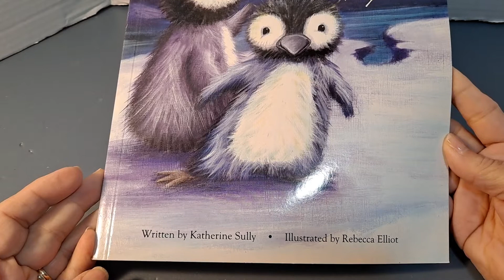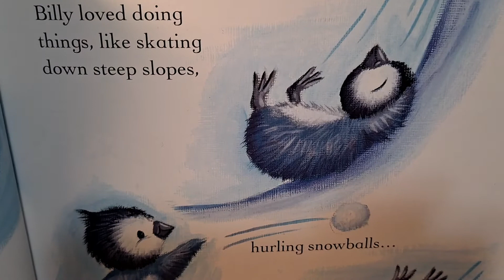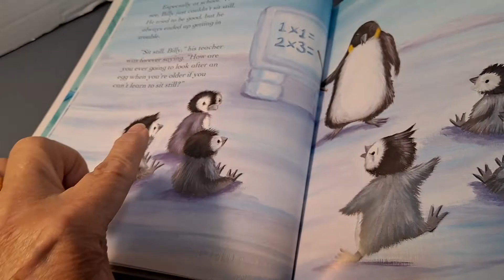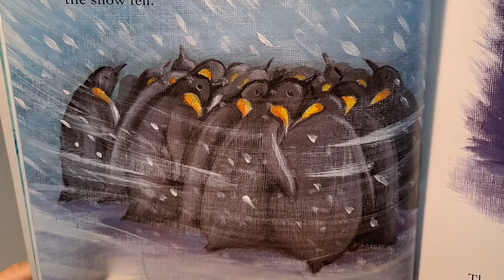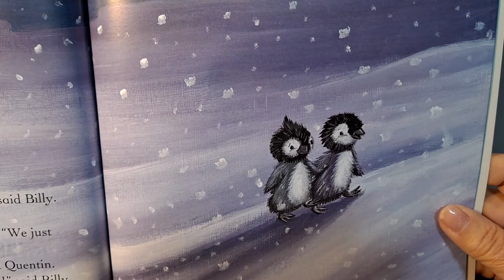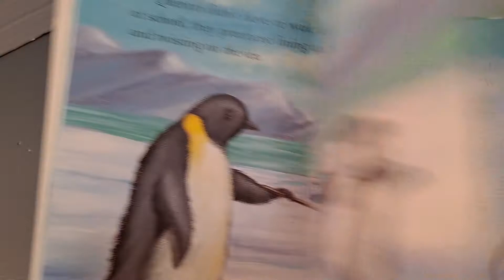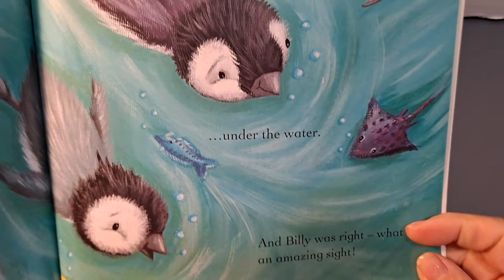Penguins Can't Fly by Katherine Sully